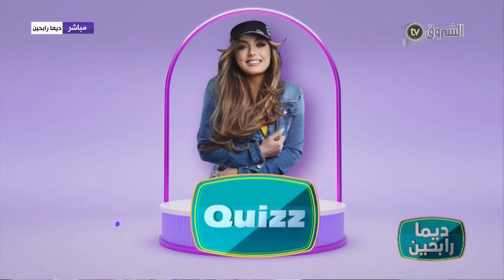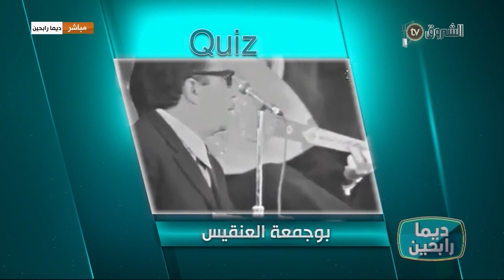صورة الممثل القدير بوجمعة_العنقيس ربي يرحموا🤎 كانت سببا في فوز أحد المتصلات🤩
ديما رابحين | الحلقة الثامنة | الشروق معاكم تفرحكم وتقلكم ديما رابحين
الشروق معاكم تفرحكم وتقلكم ديما رابحين🤎👌

 برنامج ديما رابحين برنامج مسابقات جزائري بجوائز قيمة يقدمه يا سمين عماري يعرض على قناة الشروق
HD 10992/5000
SD 10921/27500/V